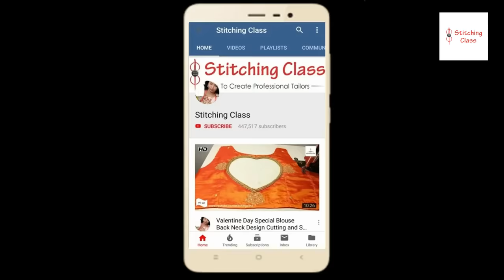New model Convert Belt blouse into Double Katori blouse | Blouse designs बेल्ट ब्लाउज को दे नया लुक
blouse design,
blouse designs,
New model Convert Belt blouse into Double Katori blouse | Blouse design |Blouse designs

Hi Friends,

Today, I am going to show you, how to convert belt blouse into double katori , in very simple steps. Please watch the video till the end to learn complete method of cutting and stitching. Hope you liked this video, Please share your views & post your comments.

Poonam Gupta
(Stitching Class)